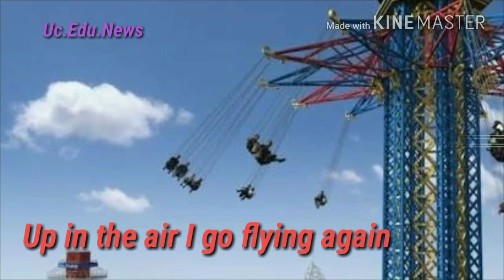"The Swing"poem 5th English Tamil Nadu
Uc.Edu.News